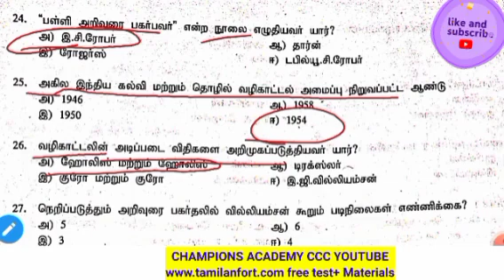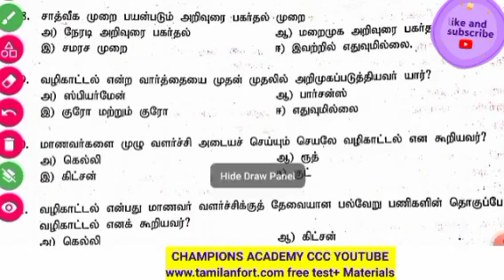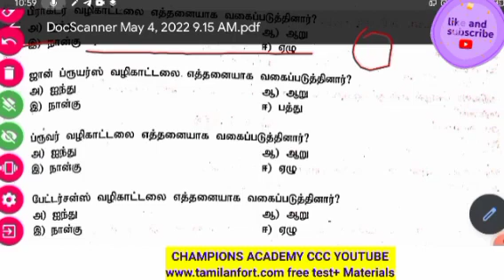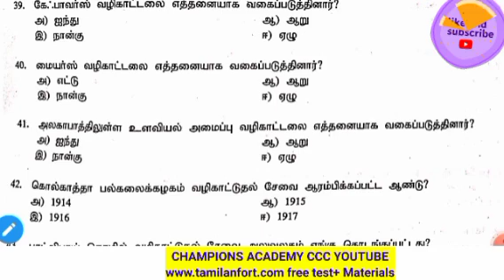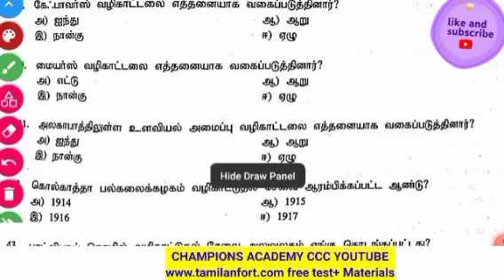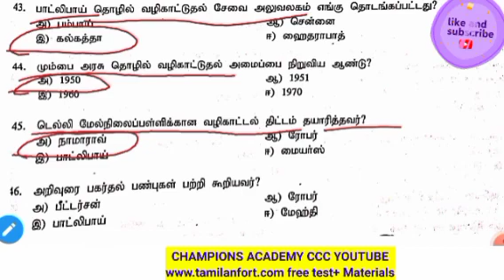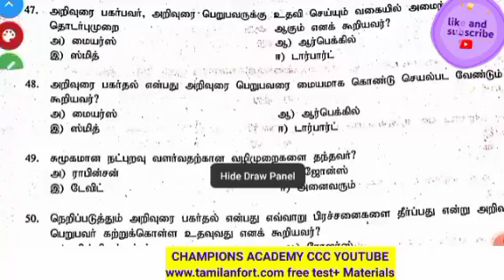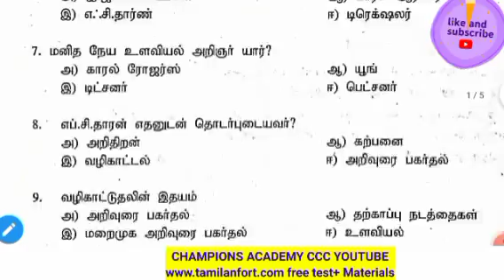TET PAP 1PSY 10#psychology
* Daily current affairs evening
* Daily maths shortcuts evening

* பொதுஅறிவு - 4am
* பொதுத்தமிழ் - 5am
* உளவியல் - 5.30am
* ஆங்கிலம் -6am

 *  DAILY Free TEST MORNING 6AM
*   DAILY free TEST EVENING 6PM

காலையில் தினசரி இலவச ஆன்லைன் வகுப்புகள் நடைபெறும் ‌.
2 tnpscjob tnpsctamil tnpscgk tnpscgroup tnpscpreparation tnpsccurrentaffairs tnpscgroup4 tnpscexam.

join now. practice now 🙂

Next we pass the time table. for TET MODEL TEST coming soon.
Go to playlist Friends GENERAL TAMIL GENERAL STUDIES